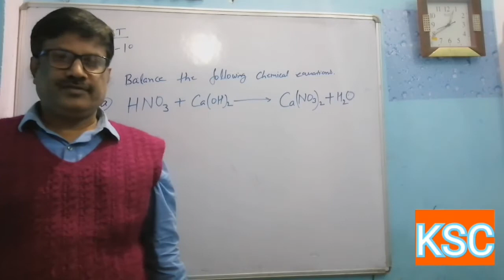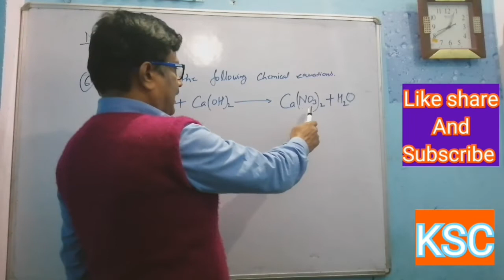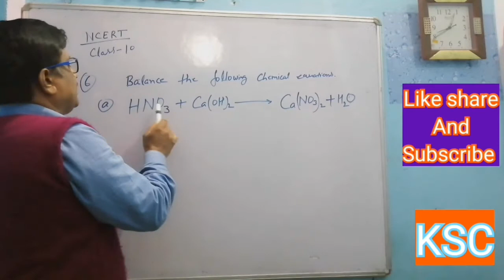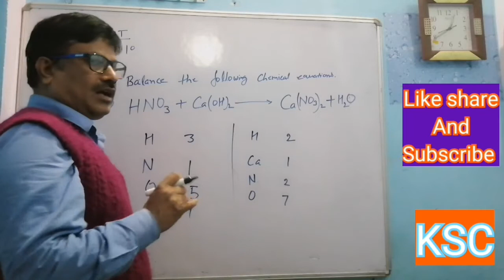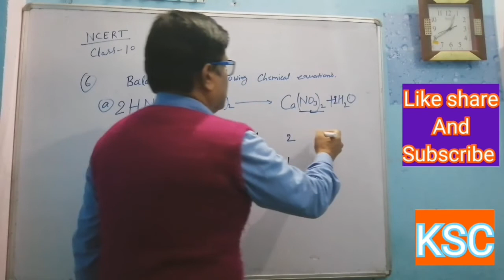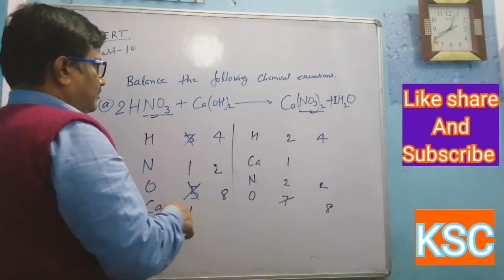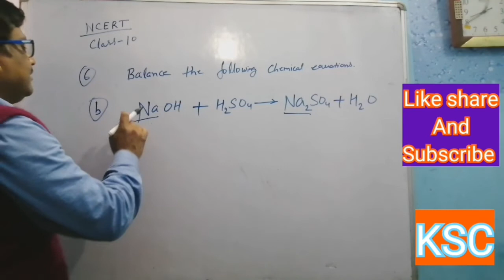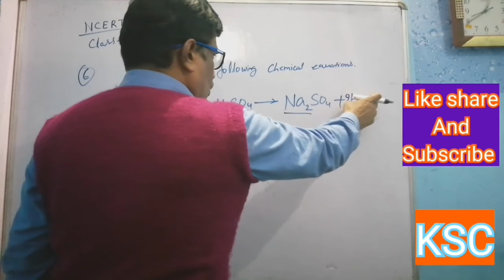Balancing of chemical equations(part 3)